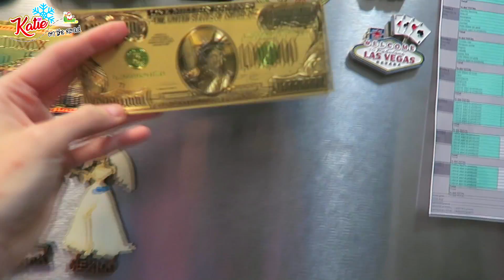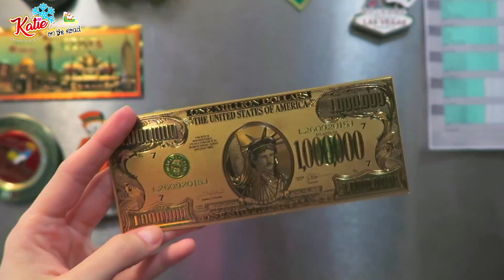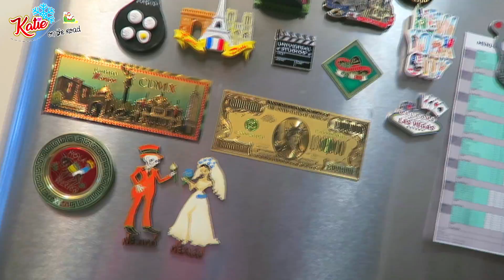CACHITO ESTÁ ENFERMO! DE VUELTA AL VETERINARIO *VLOGMAS #13* 13 Dic 2017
¡PRECIOSURAS! ♥ Cachito ha estado muy enfermito. Gracias a todos por sus buenos deseos y mensajitos de apoyo! Los Amamos Infinitoooo!

Gracias por estar aquí! Son nuestros primeros VLOGMAS y los estamos disfrutando muchooooo! Los Amamos Inmensamente!

♥ SNAPCHAT: KatieAngelTV ❤️ Musical.ly: @katieangeltv1

Si viste esto comenta: CACHITO MEJORATE! TE AMAMOS ♥